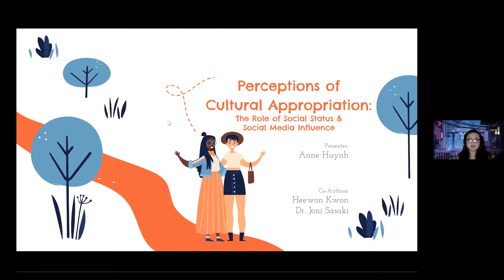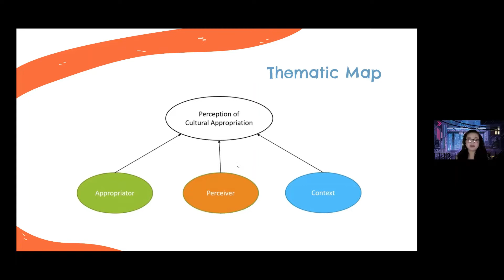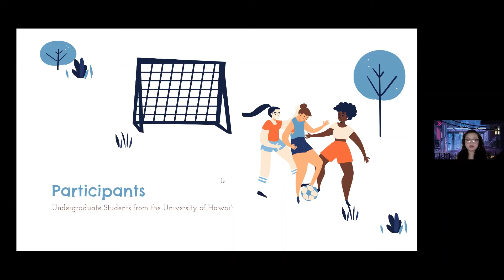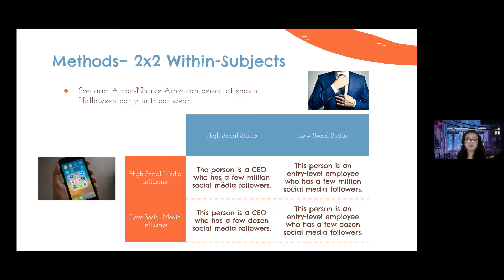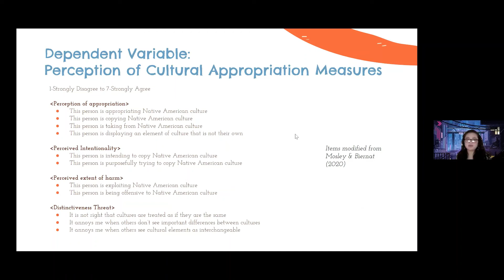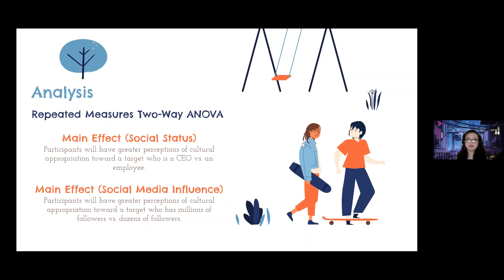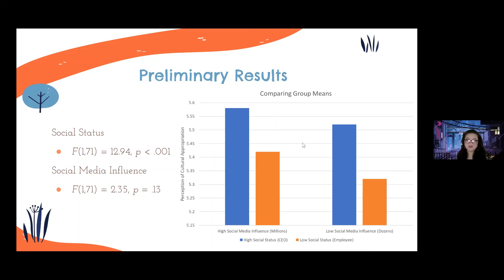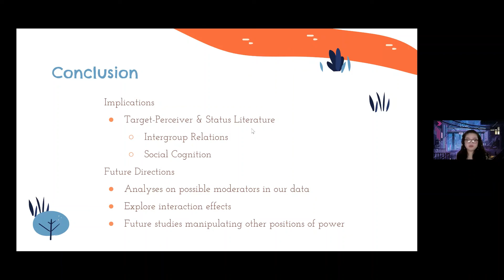Anne Huynh - 2021 SPSP Social-Personality Undergraduate Research Presentation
This presentation, entitled "Perceptions of Cultural Appropriation: The Role of Social Status & Social Media Influence," was delivered by Anne Huynh as part of the 2021 SPSP Social-Personality Undergraduate Research Program.

For more information about the SPUR program, please visit our